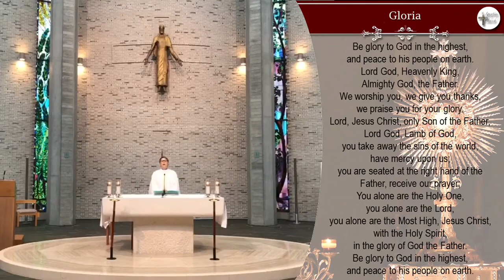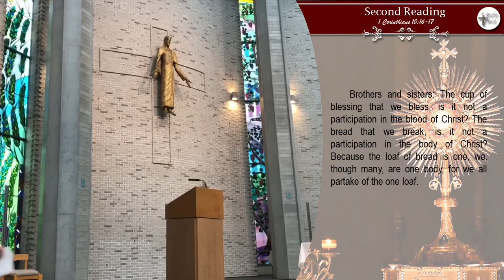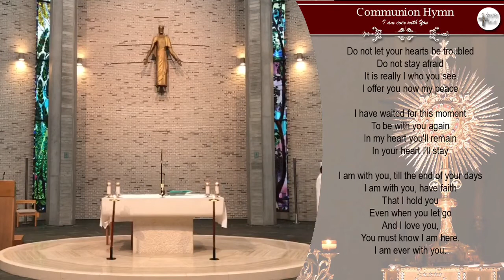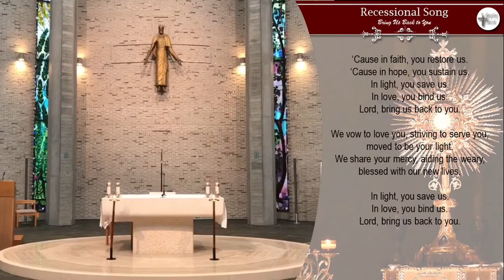Solemnity of the Most Holy Body and Blood of Christ Mass Livestream (June 14, 2020)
St. Ignatius Catholic Church, Kojimachi, Tokyo

Readings: United States Conference of Catholic Bishops

Instrumental Music of Lauds Jesuit Music for Meditation by Fr. Arnel DC Aquino S.J
Entrance Song: I Sing the Mighty Power of God by Bukas Palad Music Ministry
Offertory Hymn: Bread of Life by Bukas Palad Music Ministry
Communion Hymn: I am ever with You by Himig Heswita
Recessional Hymn: Bring us back to you by Bukas Palad Music Ministry